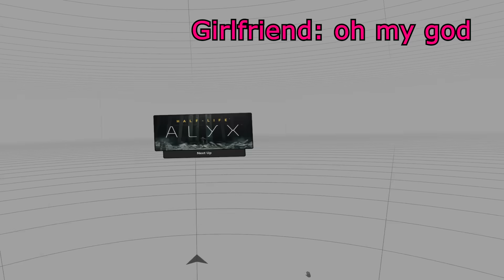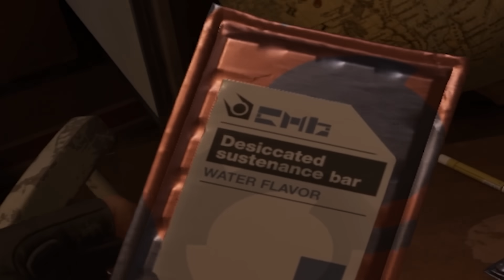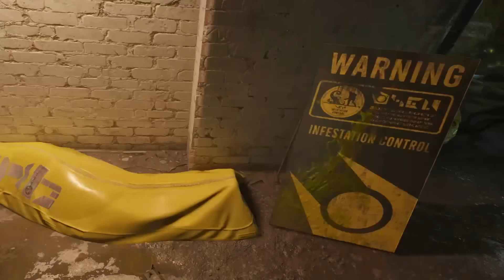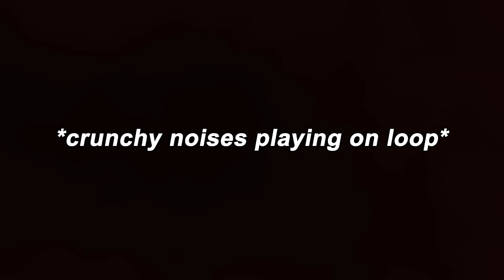They call me Anti-Citizen - Half-Life Alyx Funny Highlights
When life gives you aliens, make alien juice.